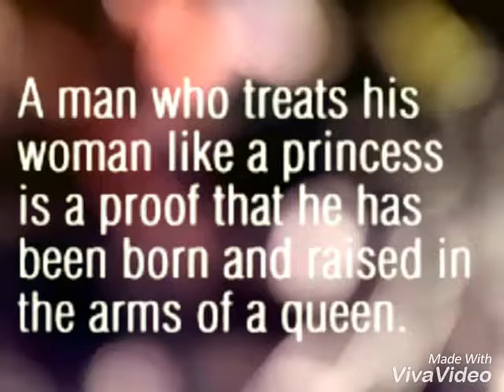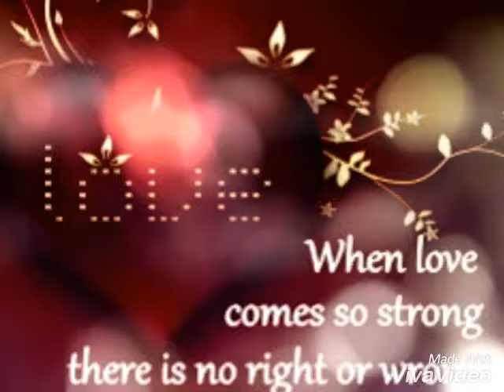Life is short so stay happy